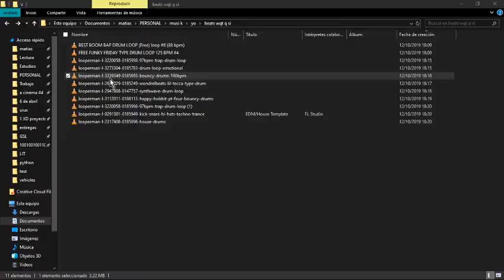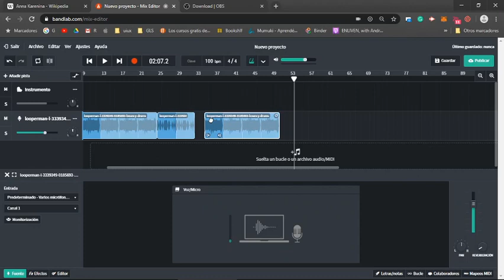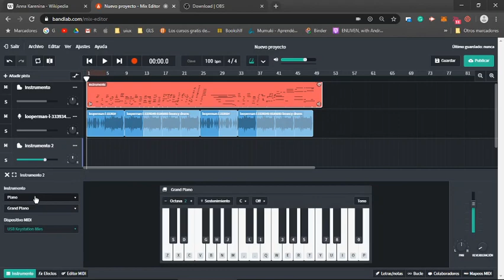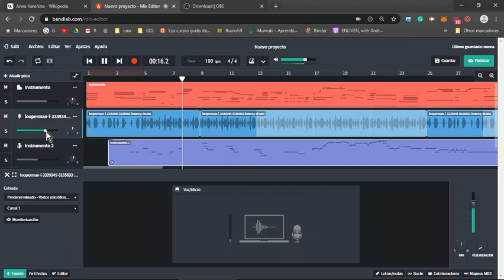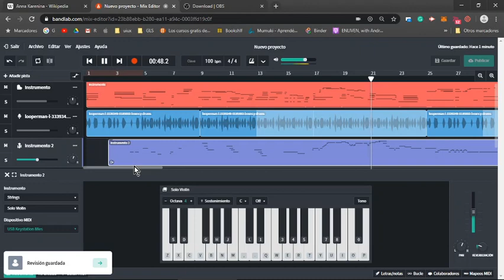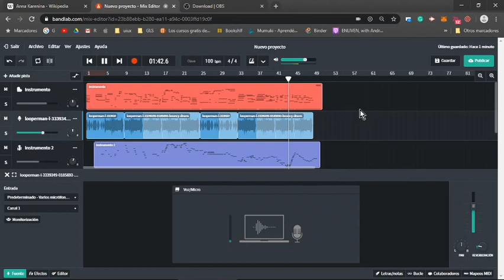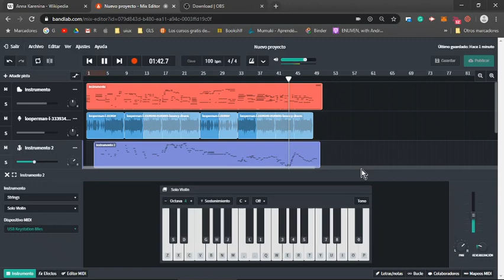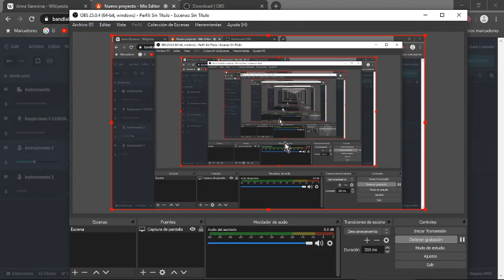How to make music with Bandlab